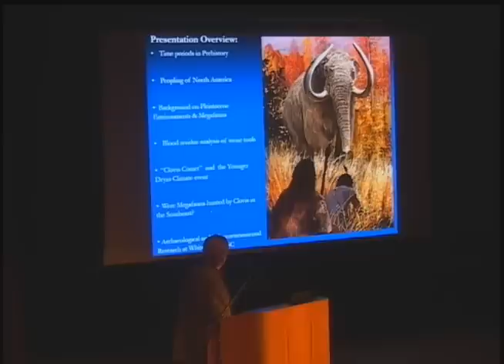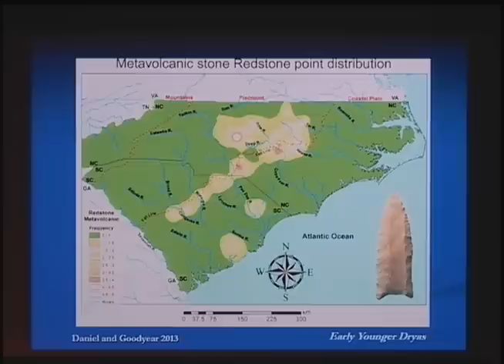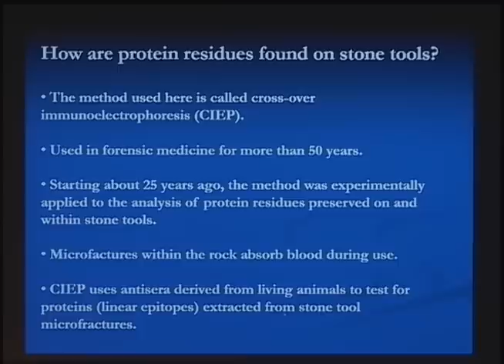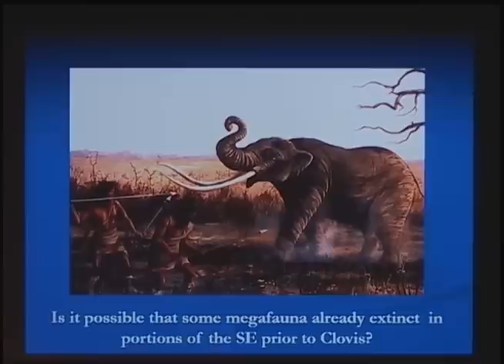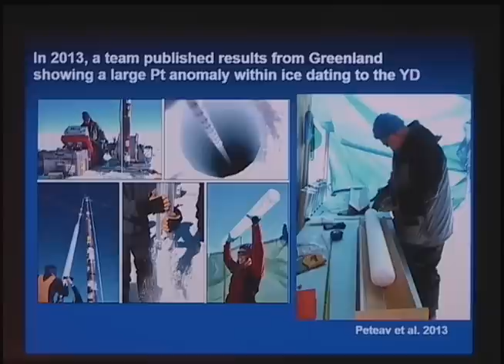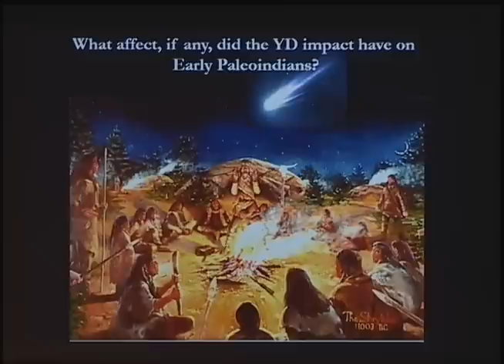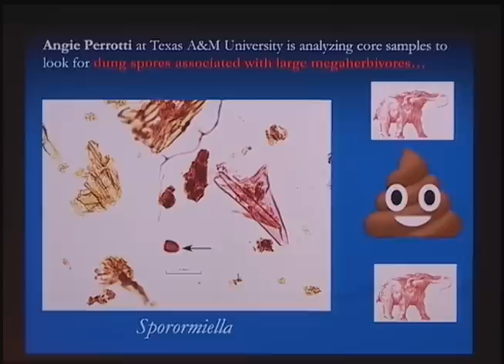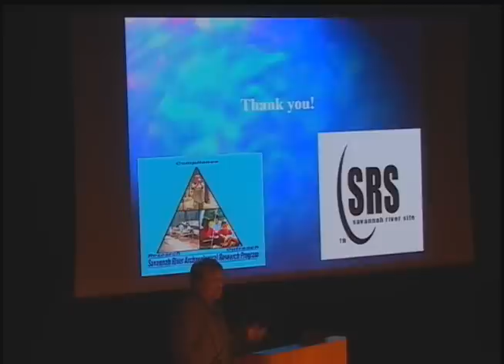Dr. Christopher Moore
Dr. Christopher Moore examines the changing paleo-environments of the Southeastern Coastal Plain and the ways in which humans adapted to their shifting world many millennia ago. His recent publications include articles on identifying ancient animal blood residues from stone tools in South Carolina and Georgia, and the possible impact of a comet fragment at the end of the Paleoindian Clovis period. Dr. Moore has also initiated the White Pond Human Paleoecology Project examining evidence from geologic cores and archaeological excavations to link the early prehistoric human record with periods of climate change recorded in the lake sediments over the last 13,000 years.